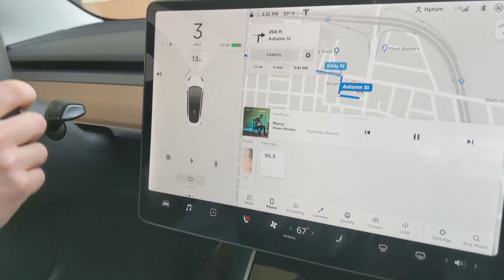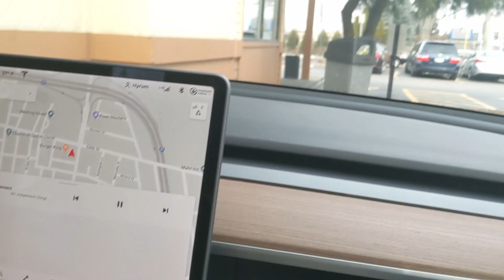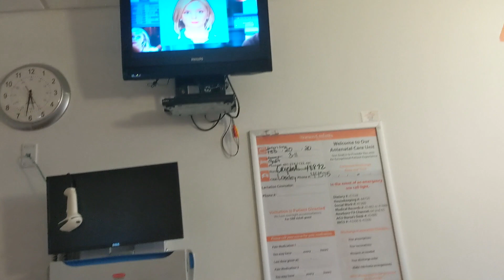FAST Labor & Delivery 5th baby Induction Vlog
About Me: Hello Im Bondbeautyful , I am a stay at home mom who loves beauty, fitness , DIY & more. I have a 4 boys ages 5 to 5 months we just moved to Rhode Island to start a business and we are excited to start our journey here!... On my spare time I am a blogger & Youtuber... I make Vlogs , fitness videos, DIY & More on this channel . I love you guys!
love, bondbeautyful

Other Channel...

Bondbeautyful.com

BLOG Post:

Facebook.com/Bondbeautyfulpage
Twitter.com/Bondbeautyful
Instagram.com/Bondbeautyful
Pinterest.com/Bondbeautyful

Software: Imovie

This Video is my original Work

This is a safe & Fun Zone. If you can't be "nice" or productive in your comments then you will be deleted & blocked! Everyone is beautiful & true beauty does come from within so don't be afraid to let it shine!